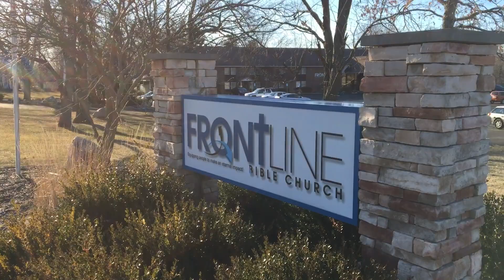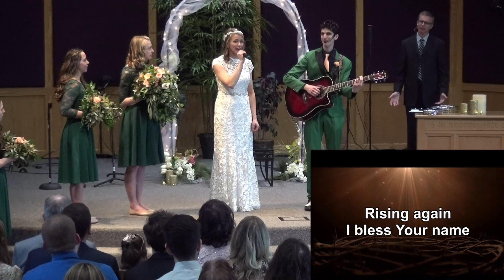Singing for the 1st Time as a Married Couple at our Wedding Ceremony: You Are My All In All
Ryan and Janelle Vegh (formerly Janelle Sakoski) singing together for the first time as a married couple at their wedding ceremony at Frontline Bible Church in Byron Center, Michigan.

We decided to worship the Lord Jesus together, rather than singing a love song to the other person. We sang while the communion crackers and juice were served, and then we all participated in communion together, thanking God for our union not only with His dear Son, Jesus, our Savior, but also thanking God for our union with the other members of Christ's Body (other believers in Jesus Christ), and of course, most relevantly, thanking Him for our new union as a husband and wife. :)